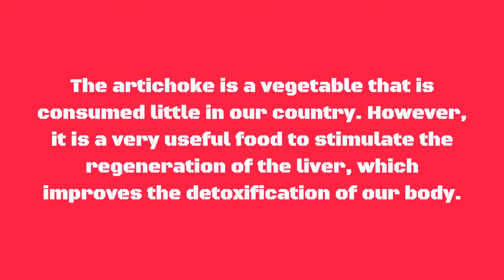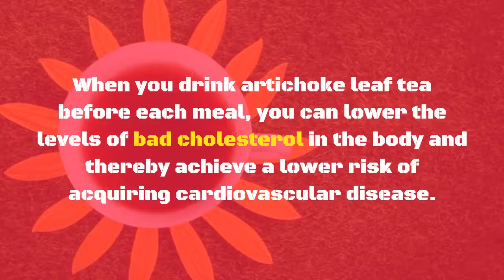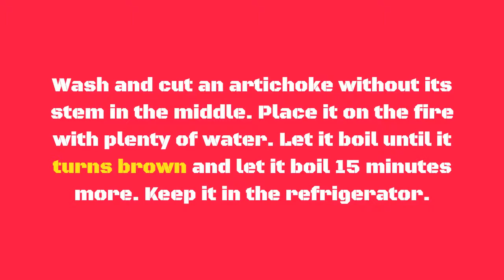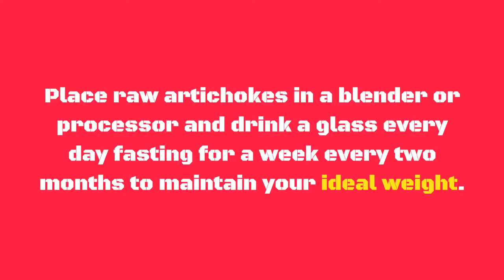3 Natural drinks for true fat burning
To learn more about 3 Natural drinks for true fat burning, click or tap the link that follows